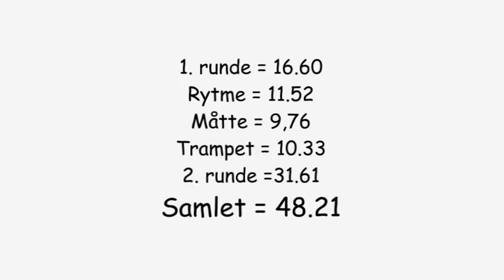TeamGym - Ølstykke GF Mini Drenge - DM 2. runde 2010